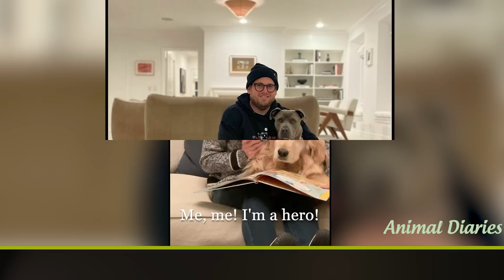Celebrities Who Have Openly Displayed Their Immense Love For Dogs - cute dog